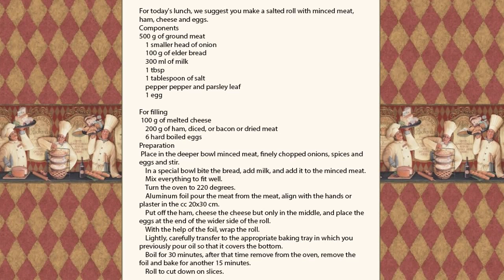Rolled with minced meat, ham, cheese and eggs - For a Sunday lunch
For today's lunch, we suggest you make a salted roll with minced meat, ham, cheese and eggs.
Components

    500 g of ground meat
    1 smaller head of onion
    100 g of elder bread
    300 ml of milk
    1 tbsp
    1 tablespoon of salt
    pepper pepper and parsley leaf
    1 egg

For filling
 100 g of melted cheese
    200 g of ham, diced, or bacon or dried meat
    6 hard boiled eggs
Preparation
 Place in the deeper bowl minced meat, finely chopped onions, spices and eggs and stir.
    In a special bowl bite the bread, add milk, and add it to the minced meat.
    Mix everything to fit well.
    Turn the oven to 220 degrees.
    Aluminum foil pour the meat from the meat, align with the hands or plaster in the cc 20x30 cm.
    Put off the ham, cheese the cheese but only in the middle, and place the eggs at the end of the wider side of the roll.
    With the help of the foil, wrap the roll.
    Lightly, carefully transfer to the appropriate baking tray in which you previously pour oil so that it covers the bottom.
    Boil for 30 minutes, after that time remove from the oven, remove the foil and bake for another 15 minutes.
    Roll to cut down on slices.
    Serve with baked potatoes and seasoned salad.

Hi, my name is Nancy. My Nancy's Cooking channel is adapted to the young people who are just learning to cook. Dishes that are easy, not very expensive and of course cheap will be shown here. My first video is trial. I'll try to be better.